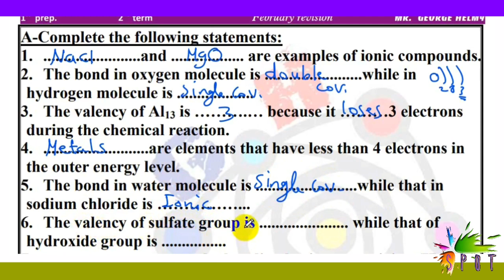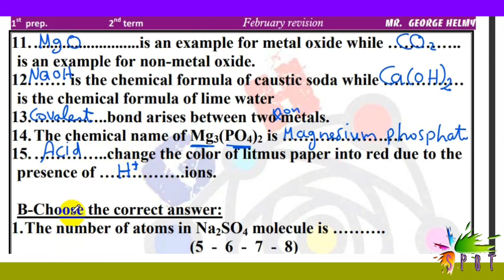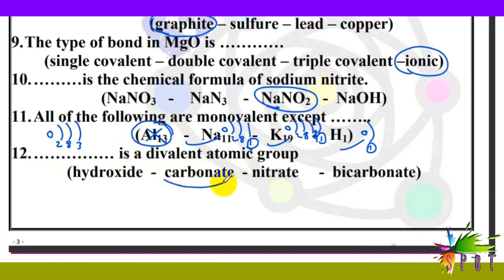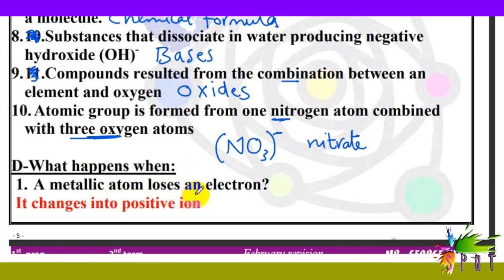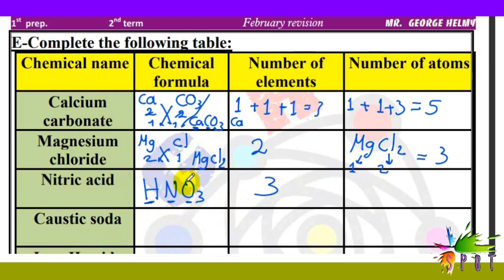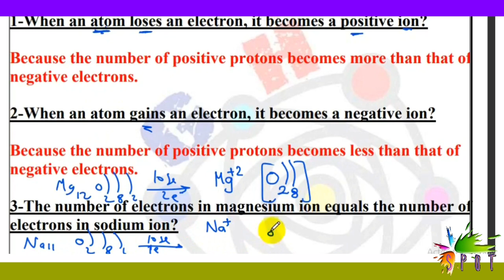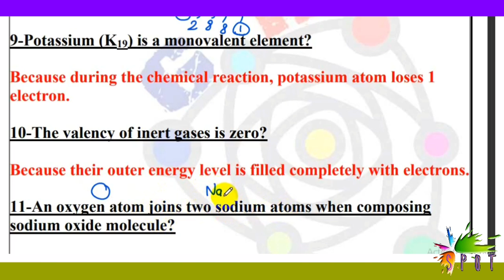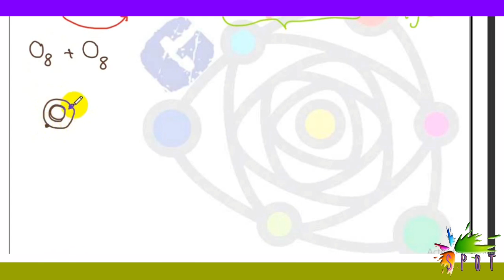science》 prep.1 》 2nd term》 February revision مراجعة شهر فبراير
February revision in science
for first preparatory stage
2023
lessons 1 & 2
unit 1